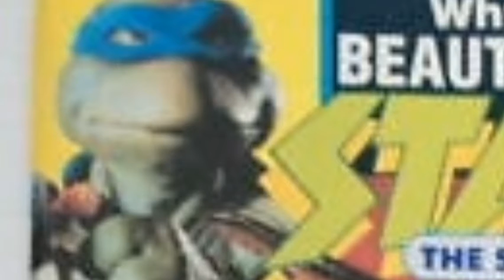eu gosto de gremelins